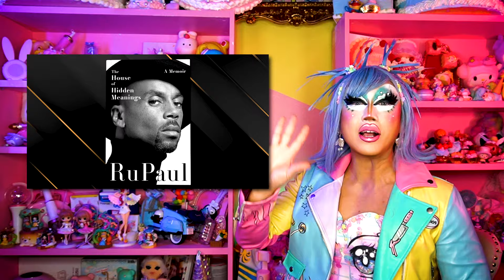The (insta)SOUP 🍲 ||A Drag Queen Walks Into An Interview... || RDRLIVE || RPDR S16 E5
+Second Channel+

For behind the scene footage and extras!

+ Edited+
Mancala